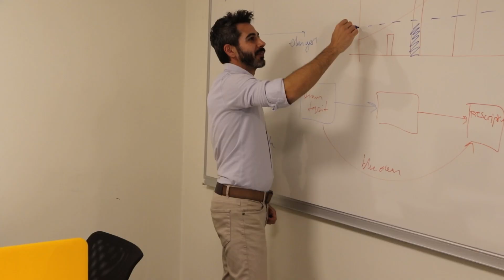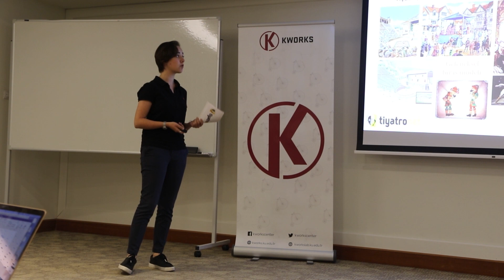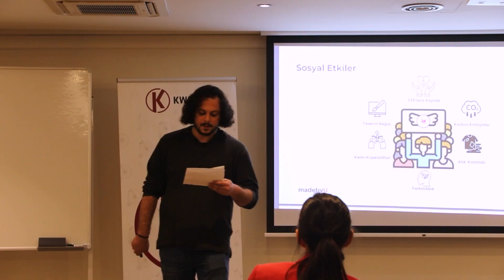KWORKS'22 Nasıl Geçti?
KWORKS'22 girişimlerimizin gözünden KWORKS'te 1 yıl nasıl geçti, videomuzda izleyelim.

KWORKS'23 Başvuruları Açıldı!

Yenilikçi çözümler üreten teknoloji girişimcisiysen hemen başvur, girişimini birlikte yatırıma hazır hale getirelim! 🚀

Son Başvuru 31 Ocak 2023